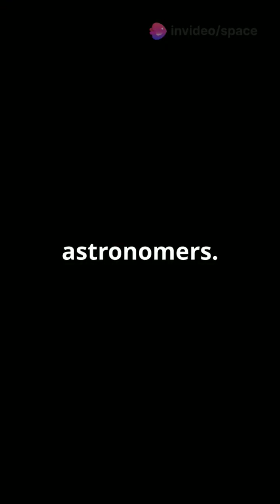Astronomers discover new 'odd radio circle' near the center of our galaxy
Discover Kýklos, an intriguing odd radio circle (ORC) recently uncovered by astronomers! This video delves into Kýklos's fascinating position near the galactic center and its unique characteristics of emitting solely radio waves. We'll discuss compelling theories about its origin, including its possible connection to a Wolf-Rayet star. Plus, get excited about the upcoming observations from the James Webb Space Telescope, which could shed more light on this cosmic mystery. Don't miss this deep dive into one of the universe's newest enigmas!

OUTLINE:

00:00:00 Mysterious 'Odd Radio Circle' Discovered Near Galactic Center!